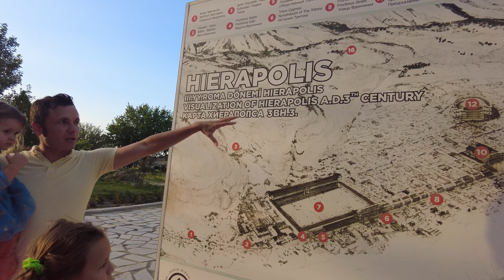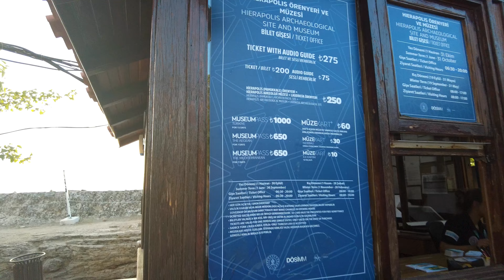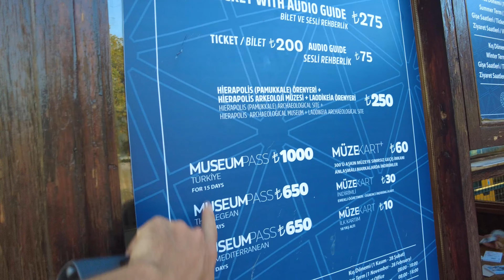Турция 2022. Террасы Памуккале. Наши первые впечатления от травертин и Иерополиса | Заграничники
Своим ходом приехали в Памуккале и идем на меловые террасы в золотой час. Травертины Памуккале - одно из самых красивых мест в наших путешествиях по Турции!
Смотрите в этом видео:
00:00 – Введение;
00:33 – Одно из самых красивых мест в Турции;
02:07 – Древний город Иерополис;
03:33 – Стоимость входа в Памуккале;
05:27 – Что произошло с Иерополисом, что он перестал существовать?
07:54 – Здесь воздух!
08:56 – Подходим к самому интересному;
11:32 – Первый теплый бассейн на террасах Памуккале;
14:32 – Спускаемся ниже - к следующим бассейнам;
17:23 – Шикарным видом можно наслаждаться здесь до 8 часов вечера;
20:20 – Рекомендуем взять с собой полотенца и запасную одежду;
24:00 – Сувенирный магазин.